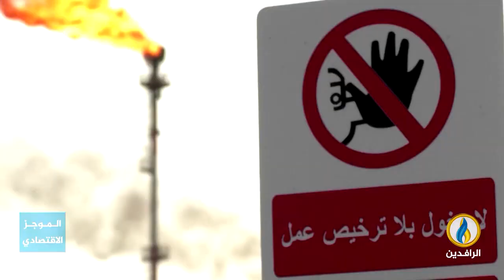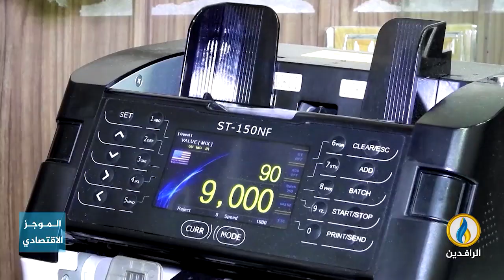أبرز الأخبار الاقتصادية على قناة_الرافدين ليوم الخميس في